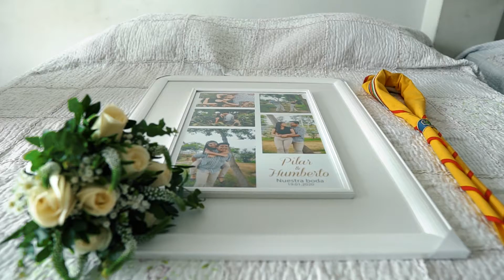HUMBERTO & PILAR - Tráiler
Humberto & Pilar 🤵🏻❤️👰🏻
"Cordón de tres dobleces no se rompe fácilmente"
(Eclesiastés 4:12B) 🙌🏼